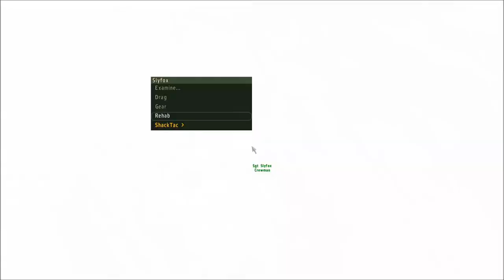JSF10 Operation: Takistan Day 2 (Clear Feruz Abad)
We had cleared the route to Outpost 8, Now its time to take out the threat in Feruz Abad!